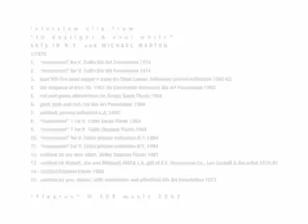"I think about light"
Preview the amazing fluorescent installations of "Dan Flavin: A Retrospective," at LACMA through August 12. "Not to be missed," says the Los Angeles Times, "flat-out thrilling."